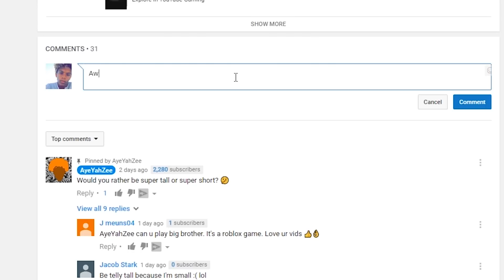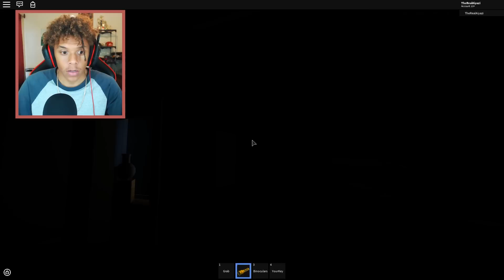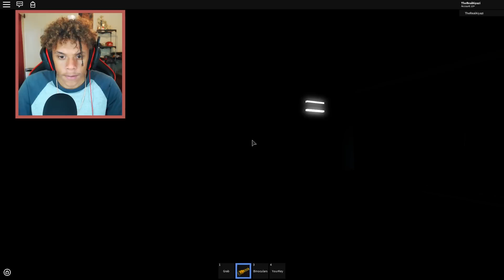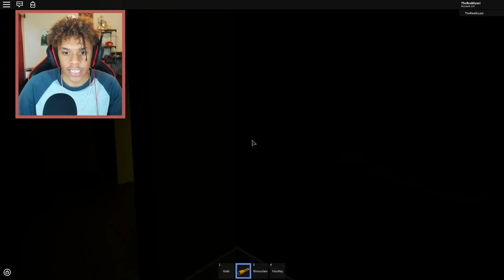HELLO NEIGHBOR IN ROBLOX!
:D You will see a  bunch of your FAVORITE games on this channel, if you don't then feel free to request your favorite games down below in the comments! :D Thanks You soooo much for the support and I will see you tomorrow. :)